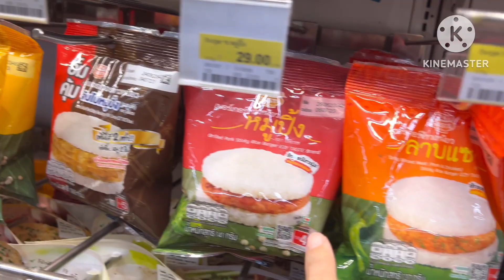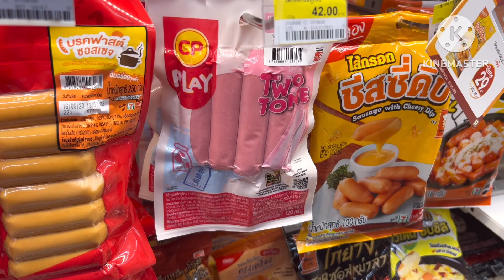ออดี้เข้าเซเว่น หาอาหารเช้ากินก่อนไปโรงเรียน|AUDI FAMILY